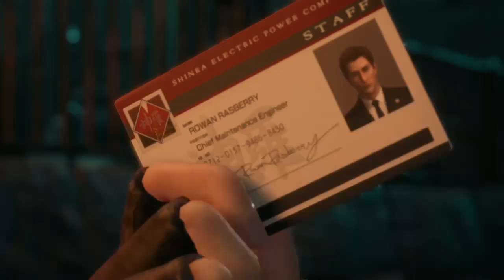JESSE SIDE MISSION - FF7 REMAKE CHAPTER 4 (HARD) PLAYTHROUGH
FF7 - Remake Chapter 4 Hard Mode Run
Going with Jesse and the Avalanche crew for a side mission.